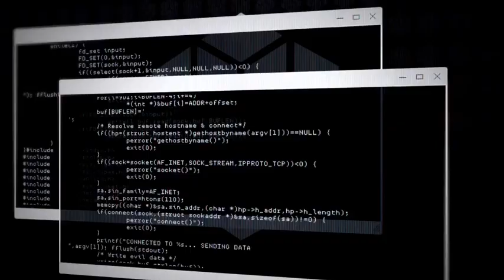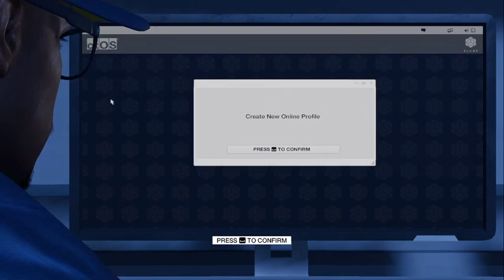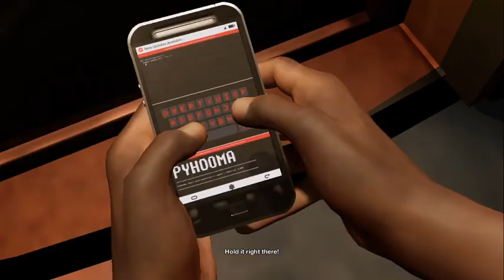Watch Dogs 2||Entry To The Hacking World|| #1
hello friends welcome to my channel from today i am going to start new series of watch dogs 2 so please suport keep watching and keep entertaining in this lockdown this is the first video of this series please tell my mistakes in the comments and share this video as much as possible so stay connected to me please tell my mistakes in the comment box and also suggest and advice me for what should i upload next iso i hope that you are enjoying my videos please give your feedback in the comments so take care

About Watch Dogs 2:
watch dogs 2 is hacking based which comes with various mission and it is also open world game like gta5

About me:my name is Sarvesh Talegaonkar i am studying in 10th standard this year due to corona holidays i am having time and i have dream from childhood to become youtuber so i decided to start my career